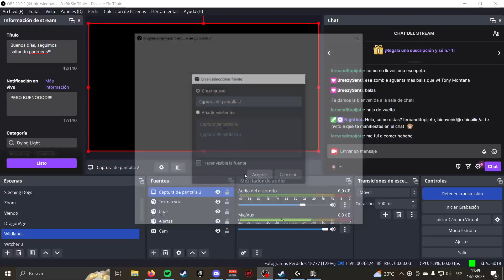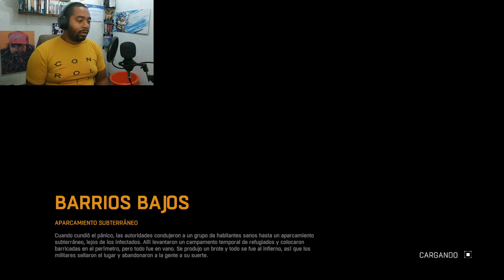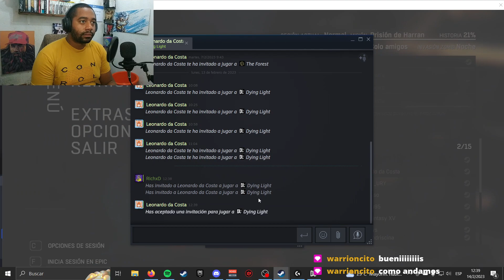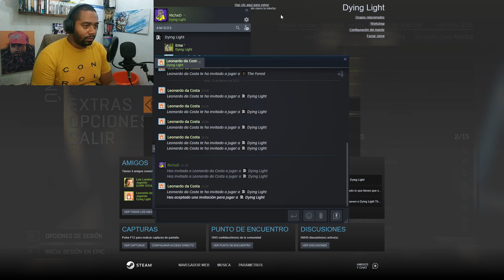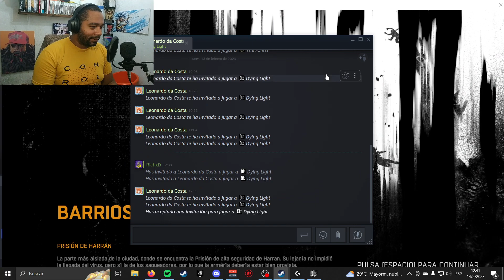SEGUNDO ROUND EN LA PRISIÓN Ft. @blasenworld & @Leonardodcm639 | Dying Light #7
Juego de supervivencia ambientado en un mundo abierto postapocalíptico cubierto de zombis hambrientos. Explora una ciudad arrasada por una misteriosa epidemia vírica. Busca suministros, fabrica armas y enfréntate a hordas de muertos.

De los creadores de los superéxitos Dead Island y Call of Juarez, galardonado con más de 50 premios y nominaciones del sector. Un juego cuyo enfoque ha sentado nuevos estándares para los juegos de zombis en primera persona. Con el desarrollo de nuevos contenidos y eventos de la comunidad años después de su lanzamiento.

¡Sobrevive en una ciudad devastada por un virus de zombis! En tu misión secreta deberás tomar una decisión. ¿Serás fiel a tus superiores o salvarás a los supervivientes? Está en tus manos...

ENORME MUNDO ABIERTO
Explora la ciudad con más libertad que nunca y disfruta de su atmósfera única. Usa el parkour para escalar edificios y llegar a zonas alejadas.

COMBATE CREATIVO
Participa en un combate brutal y descubre opciones prácticamente ilimitadas para luchar contra tus enemigos. Combina el entorno con tu arsenal y tus habilidades para vencer.

CICLO DE DÍA Y NOCHE
El mundo cambia de la noche a la mañana, ya que al caer la noche te conviertes en presa. Haz frente al peligro o corre sin mirar atrás.

COOPERATIVO PARA 4 JUGADORES
Une fuerzas con otros jugadores para aumentar vuestras posibilidades de supervivencia en un emocionante modo cooperativo. Superad la historia principal y enfrentaos a desafíos de la comunidad.

Mobile:
Xiaomi Redmi Note 10 Pro
Procesador:
Ram + Almacenamiento:
6GB+128GB
Sistema Operativo:
Batería y carga:
5020mAh (typ) high-capacity battery, 33W fast charging
Display:
6.67" AMOLED DotDisplay, Resolution: 2400 x 1080 FHD+, 120Hz

PC:
Gabinete: Contender Case L21G.
Procesador: Intel 9°GEN - I5 9400F.
Motherboard: Gigabyte H310M 2.0
GPU: nvidia GTX 1660 TI.
Memoria RAM: Ballistix Sport White, DDR4 2666GHZ,16GB (2X8GB).
Fuente: Raidmax RX-530SS (Hybrid Series) 530w
Refrigeración: 4 Ventiladores RGB + Disipador de Stock (Intel).
Adaptadores: Manhattan HDMI a VGA.
Almacenamiento: SSD HP 250GB - SSD KINGSTON 240GB.

Extras:
Micrófono de Condensador BM-800
Auriculares: Gorsun M98

Sígueme :D